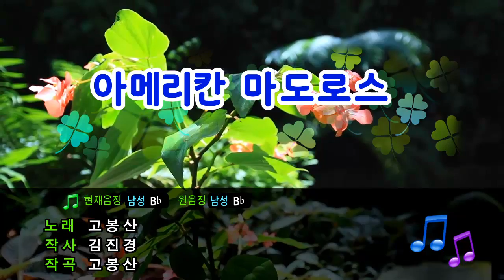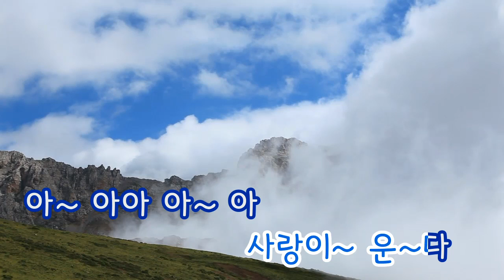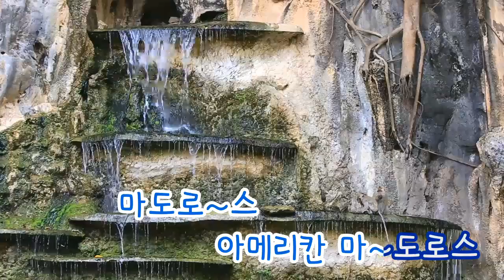[TJ노래방] 아메리칸마도로스 - 고봉산 / TJ Karaoke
American Matroos  - Koh Bong San -- TJ Karaoke Song NO. 641
아메리칸 마도로스 - 고봉산 -- TJ노래방 곡번호 641

▶ ZillerSong Mobile : Android/IOS
▶ K-POP STAR Global Package : Android/IOS
▶ TJ TV Karaoke (Korean ONLY) : KT OllehTV , LG U+TV, SK BTV